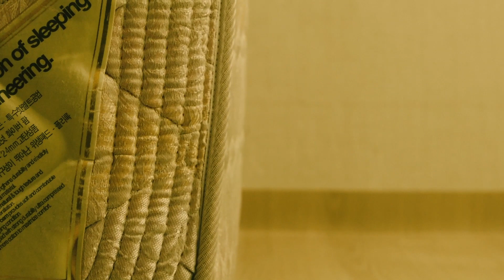The Fifth Thoracic Vertebra – Trailer – SFF 23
The Fifth Thoracic Vertebra

Directed by Park Syeyoung | 2022 | South Korea | 65 minutes | Unclassified 18+

A fungus that feeds on human spines attaches itself to a mattress in this beautifully bizarre body horror. Screens in the South Korean Strangeness Double Feature.

Park Syeyoung's first feature follows a string of remarkable short films that have examined the human condition from unexpected and arresting perspectives. Here, it’s a hungry form of fungi that takes us on a twisted journey into love, longing and loneliness. Very different from the movie monster we might have been expecting, this creature doesn’t just feed and grow as the mattress moves from owner to owner. It also learns about us and has yearnings. With a hypnotic score and visuals mixing jagged experimentalism and dreamy romanticism, Park brings the grotesque and the lyrical together in stunning fashion.

Screens with Unidentified in the South Korean Strangeness Double Feature.